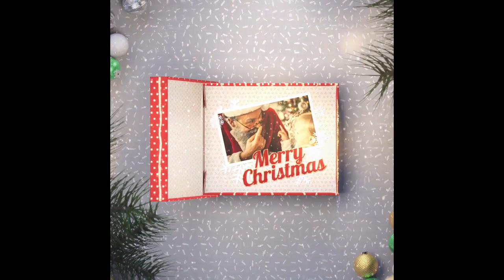New Year's eve elegant countdown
2020 – New Year’s eve elegant countdown is dynamic animation featuring modern and elegant design accompanied by gold particles, stylish text animations, sparkling particles, animated countdown and fireworks.

You don’t need any plugins, change all the colours to your liking, the project is organized and it comes with video tutorial. Impress your audience at a New Year’s Eve party/event or use this project as an opener to your commercials, presentations, promotions, upcoming events, Facebook and Youtube videos.

    4K , HD resolutions
    Universalized Expressions
    Font used in the project: Lato